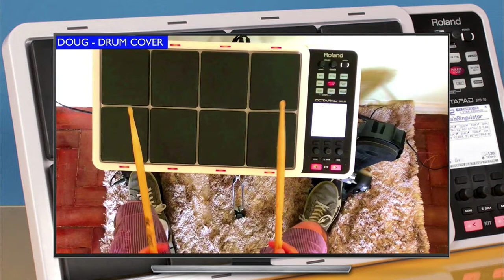Doug Drum Cover by andrepolvo ( sem viradas)